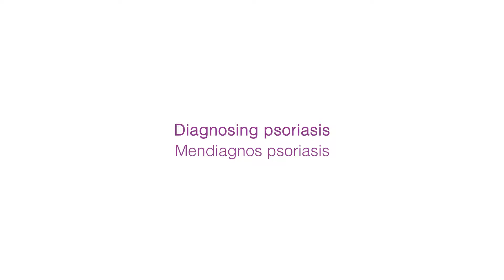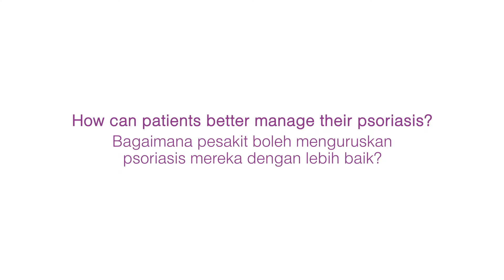Diagnosing and Treating Psoriasis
There are several methods to diagnose psoriasis. Listen to Dr Peter Ch’ng, Consultant Dermatologist, who shares on the common methods used by dermatologists.